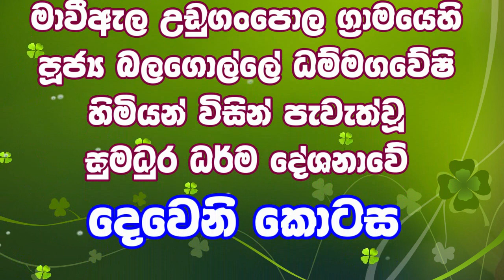Kavi Bana desana -/සිත් සනසන කවිබණ/Balagolle Dhammagawesi Thero-Udugampola Village/Part-II